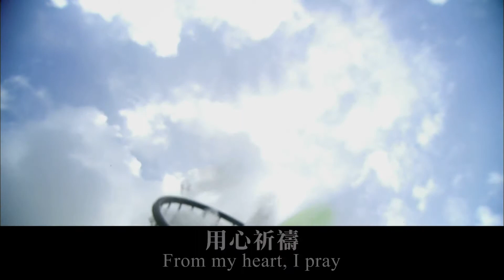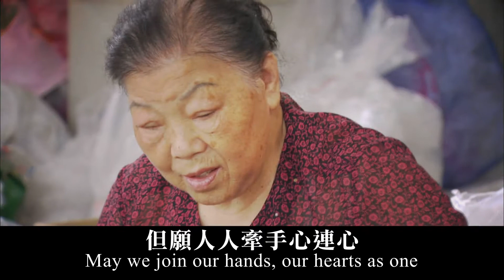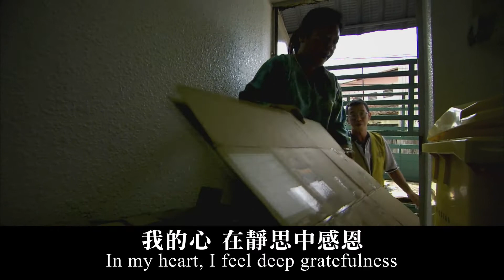祈禱MV20140915 環保志工版 1